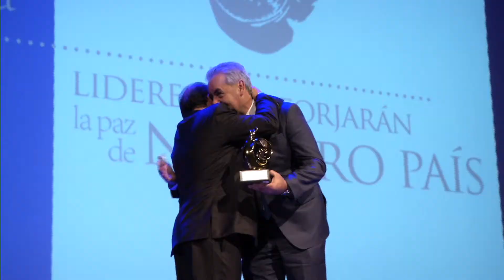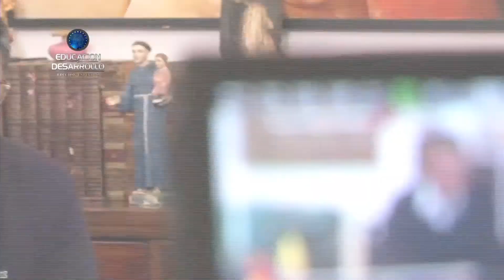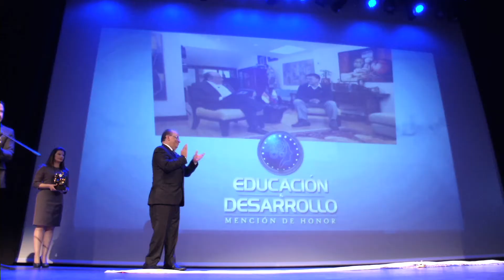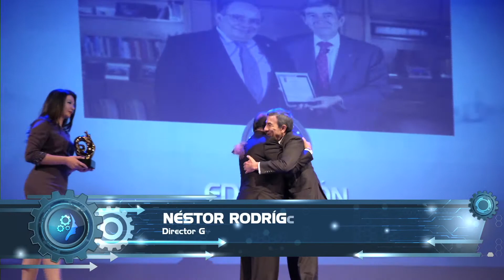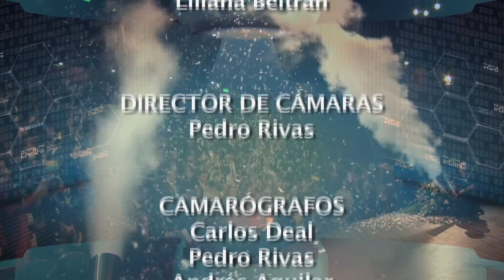UNAD “Mención de Honor por la Educación y Desarrollo de Colombia” Parte 2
En la segunda parte del especial con motivo de la entrega de galardones "Mención de honor por la educación y el desarrollo de Colombia" veremos las reacciones de varios de los líderes distinguidos tras recibir este importante reconocimiento en homenaje a su perseverancia, humildad y sencillez en la tarea de construir un mejor país en la era pos-conflicto.

Director y Conductor del programa:
Jaime Alberto Leal Afanador, Ed.D., Rector UNAD
Recuerde ver este programa en Canal Institucional y Canal Universitario Nacional ZOOM